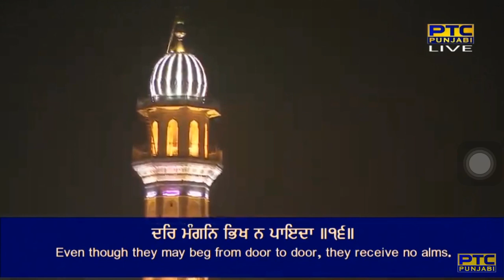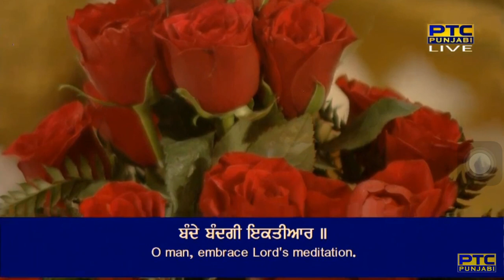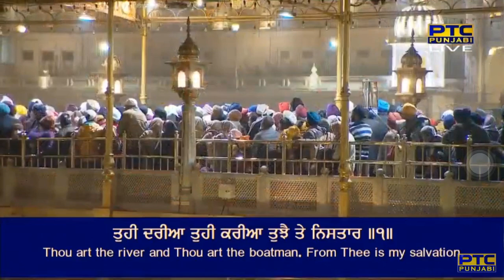Bande Bandagi Ikhtiyar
Raag Gauree - Bhagat Kabeer Ji - Sri Guru Granth Sahib Ji - Ang 338
gauRee 13 ||

furamaan teraa sirai uoopar fir na karat beechaar ||
tuhee dhareeaa tuhee kareeaa tujhai te nisataar ||1||
saahib ros dharau k piaar ||1|| rahaau ||
naam teraa aadhaar meraa jiau fool jiee hai naar ||
keh kabeer gulaam ghar kaa jeeaai bhaavai maar ||2||18||69||